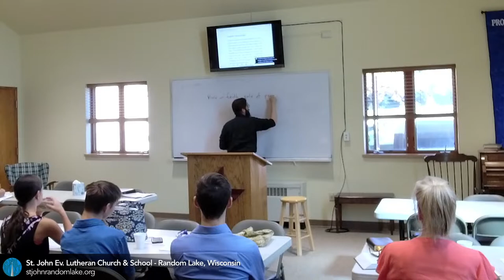Bible Study: Ezekiel - Introduction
Join the congregation of St. John in prayer each day and each Sunday at 9:30 am for Divine Service, where God serves us with His gifts of forgiveness, life, and salvation. For more information and seasonal service times, check our